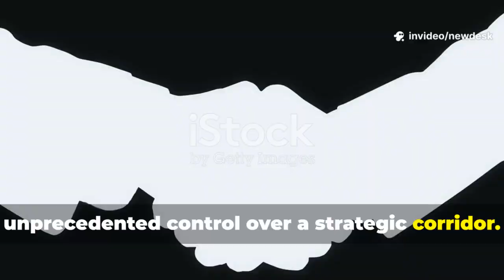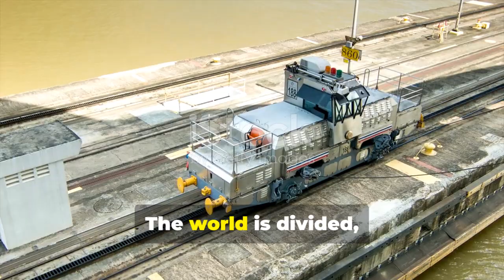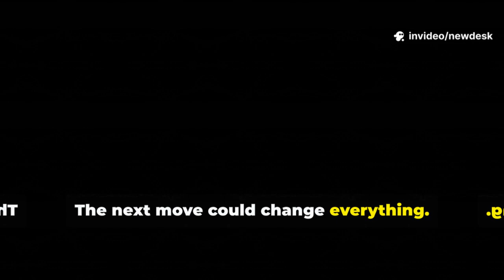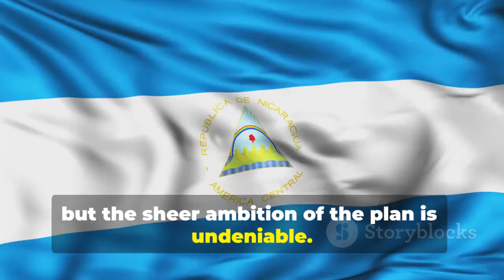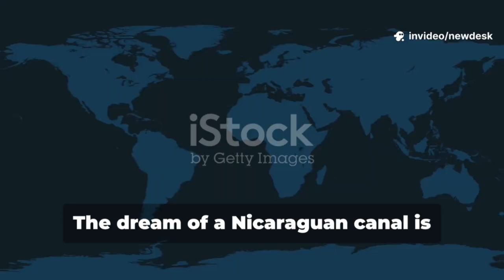The $50B Chinese Canal Project That Could Transform Shipping Forever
This video asks the bold question: Will China’s $50B canal project change the world trade routes forever? We unpack the engineering, economics, environmental concerns, and the shifting geopolitics that such a mega‐canal could provoke. We compare China’s past canal initiatives (like the Nicaragua plan) with its present domestic waterway projects (Pinglu etc.), and we map out what the shipping world might look like if trade flows are rerouted.

Produced with AI assistance and refined by people to maintain factual integrity and balanced insight. We cover who stands to gain economically, who could lose strategic or environmental ground, and whether such a canal could truly compete with the Panama Canal in terms of volume, cost, and political weight.

Cited sources include:

Nicaragua greenlights of a $50B canal project with HKND Group, including scope and challenges
China Daily
+2
South China Morning Post
+2

Pinglu Canal specification: tonnage, expected operational date, route savings etc.
Wikipedia
+1

Analyses by Chinese media and research outlets about canal megaprojects, financing difficulties, and environmental trade-offs
Caixin Global
+1

Watch to see whether this canal is a vision of the future or a blueprint for overreach.